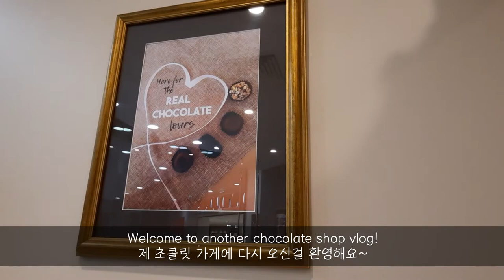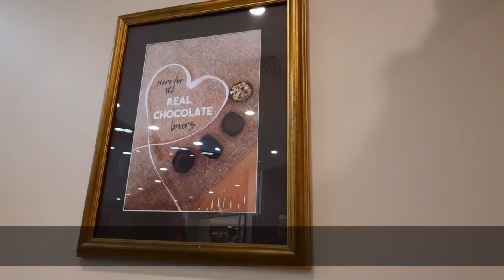eng/kor) 🍫 Chocolate shop work vlog: Restocking the chocolates~ 초콜릿 채우기 😊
Just a relaxing video today! Restocking the counter with chocolates after Valentine's day sales left it kinda empty~

💬 Korean subs by Ownr as usual~